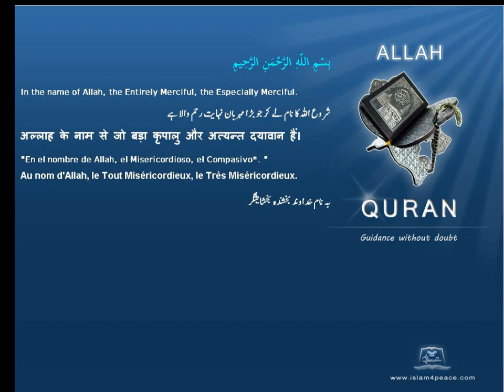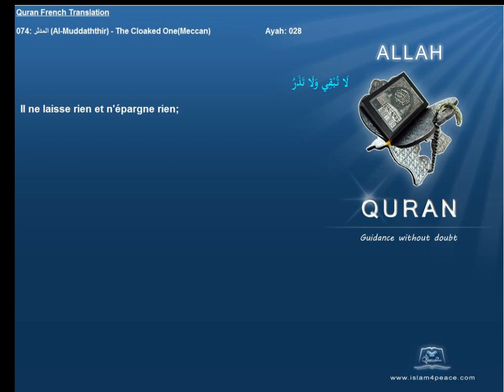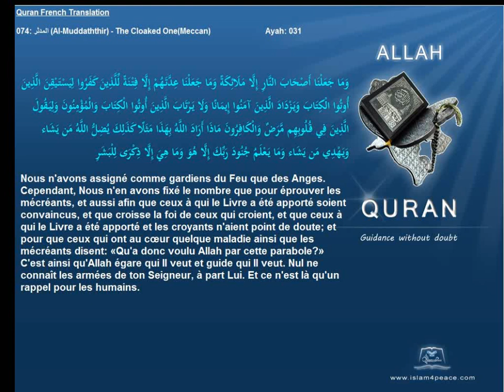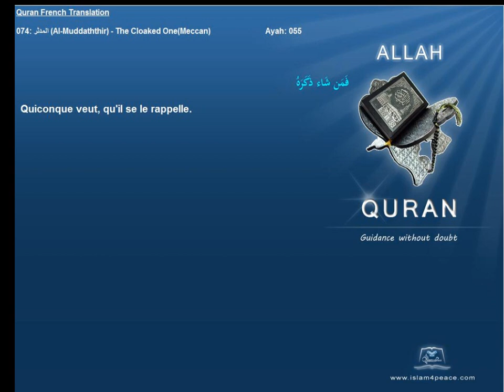Quran French Only Translation 074 المدثر Al Muddaththir The Cloaked OneMeccanIslam4peace com